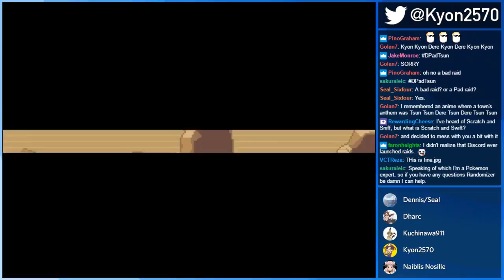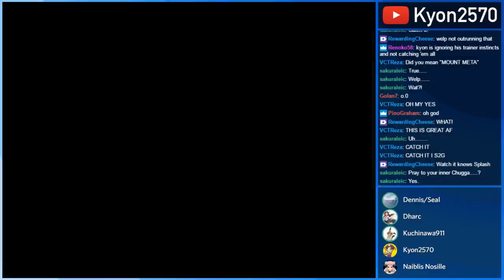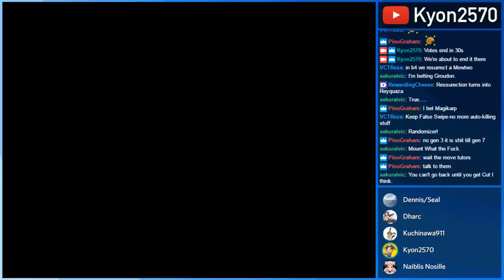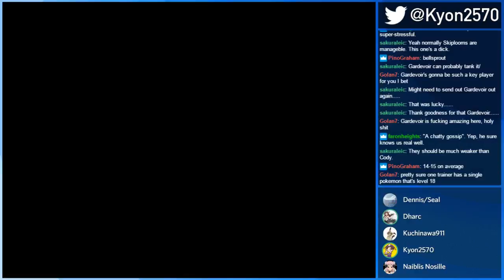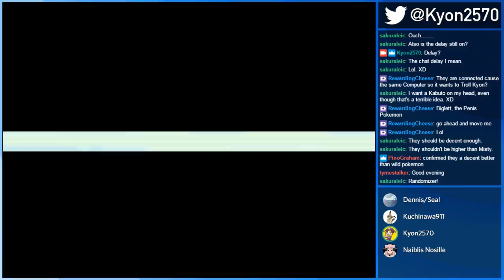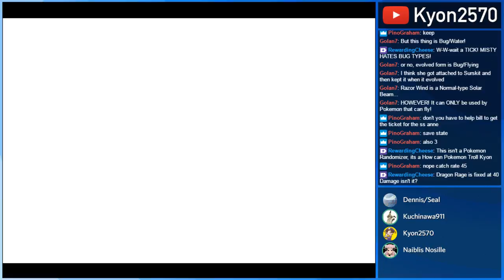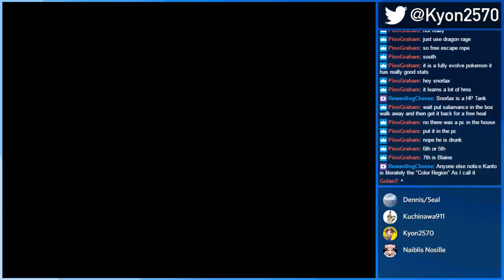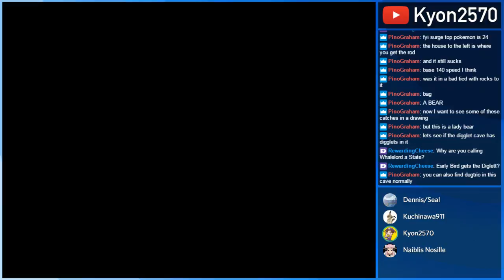Pokemon Randomizer (Kanto Region) (Session #3)